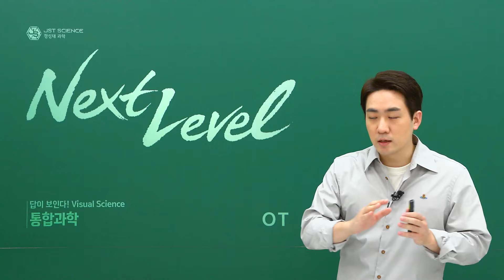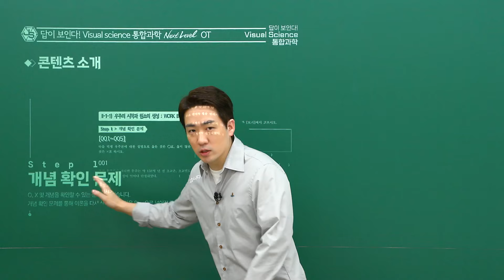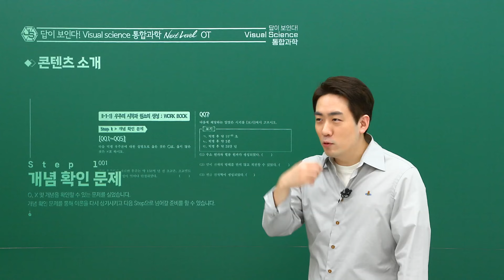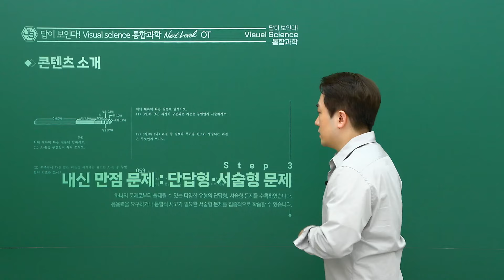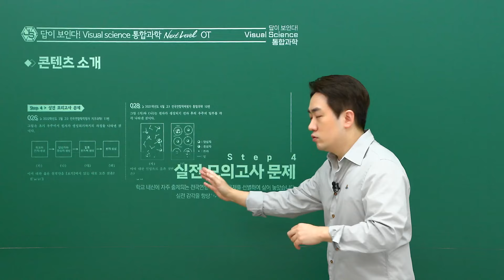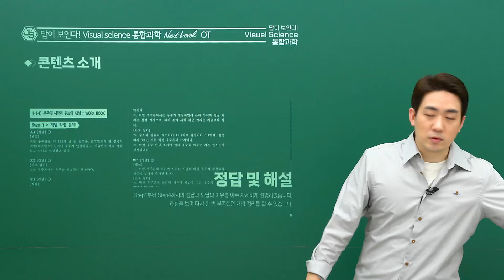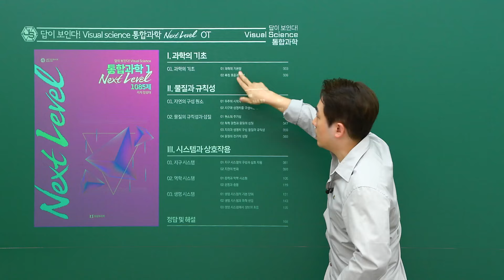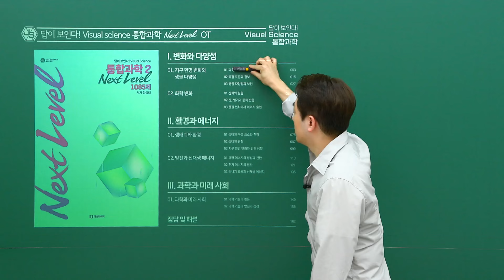[대성마이맥] 과학 정성태T - [22개정] NEXT LEVEL 통합과학 문제풀이 OT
[22개정] 통합과학 문제풀이
NEXT LEVEL 통합과학1,2

통합과학을 공부하는 누구나
답이 보이는 정성태 통합과학

정성태 선생님이 궁금해?